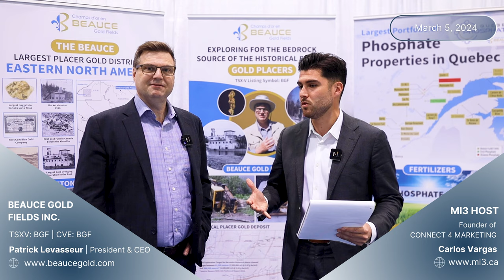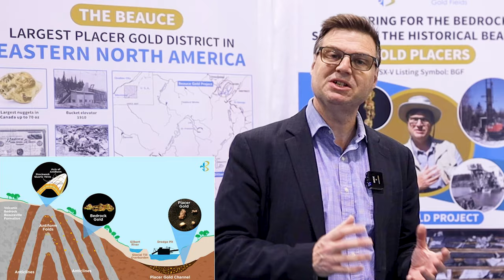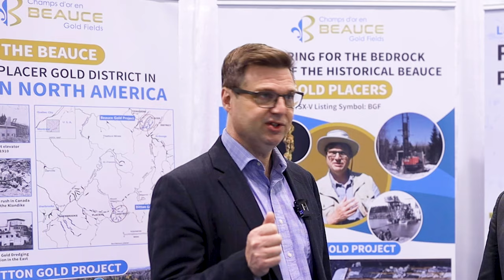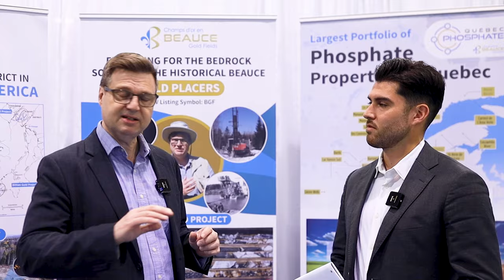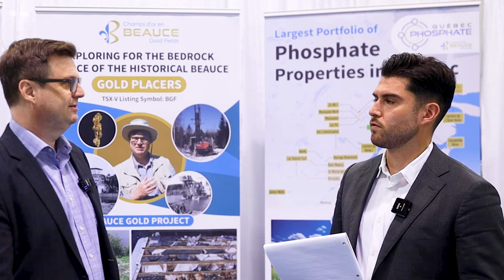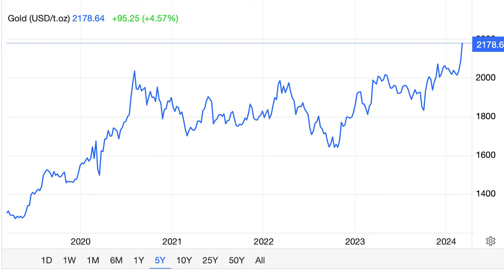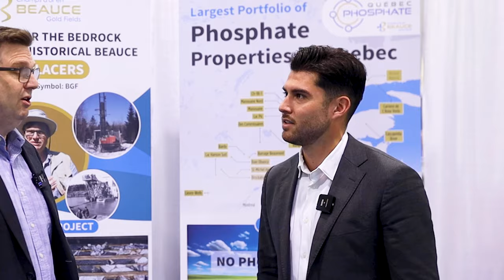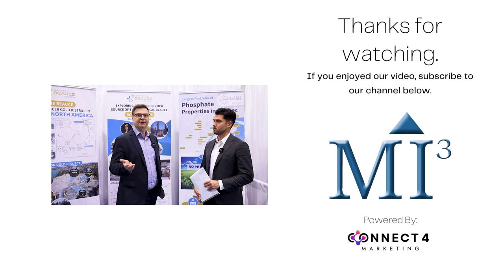Canada's Biggest Gold Nugget: Looking for the Source: Beauce Gold Fields at PDAC 2024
Beauce Gold Fields is a gold exploration company focused on placer to hard rock exploration in the Beauce region of Southern Quebec, Canada.

Patrick Levasseur, CEO of Beauce Gold Fields, shares insights on their latest discoveries at the Beauce property, home to Canada's historically largest gold nuggets, updates on their phosphate property and the onset of a bullish market trend.

*Powered by Connect 4 Marketing Ltd.

00:00 Beauce Differentiator
2:47 Beauce's Discovery
3:42 Phosphate Property
6:20 Historically Largest Gold Nuggets in Canada
6:42 Gold Market
9:29 How to Make Mining Great Again?